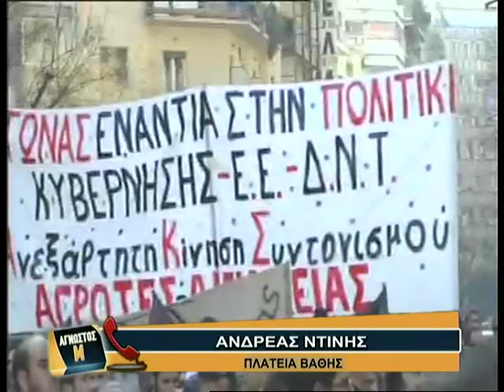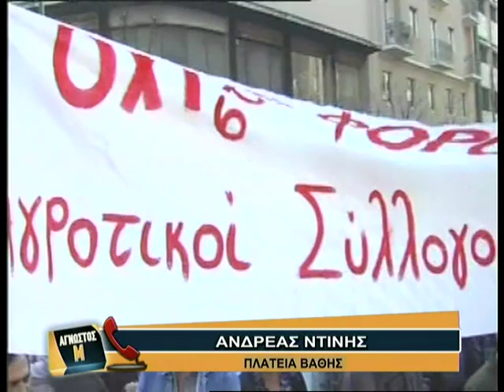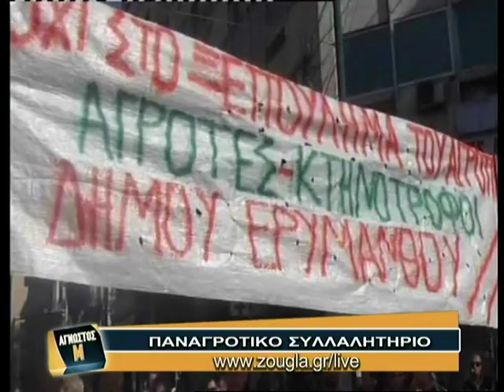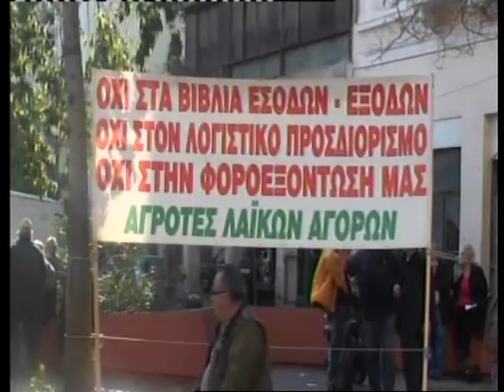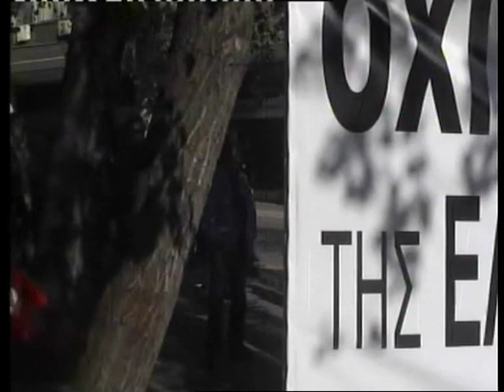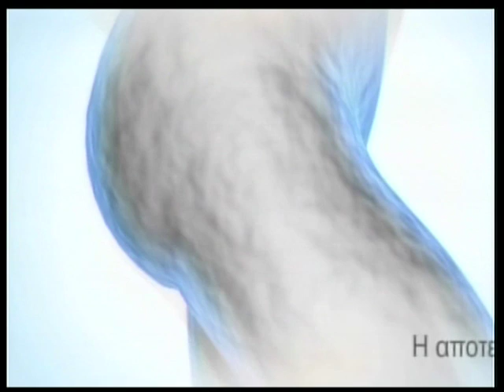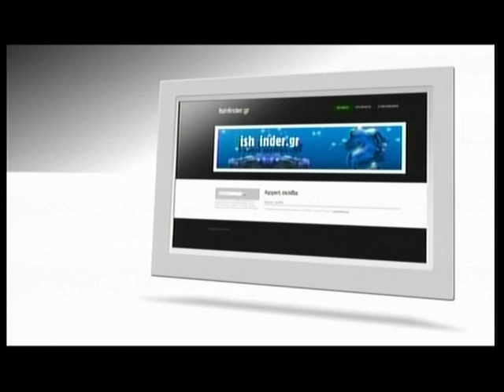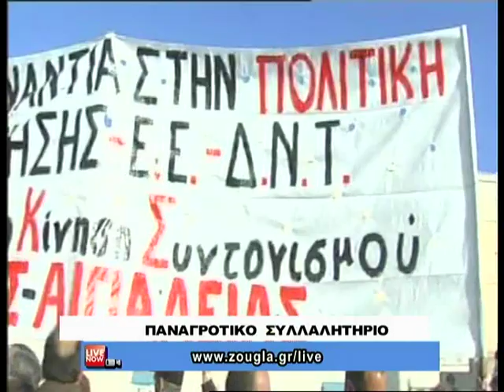19.02.2014 To Πανελλαδικό αγροτικό συλλαλητήριο στο κέντρο της Αθήνας από τη Zougla Tv